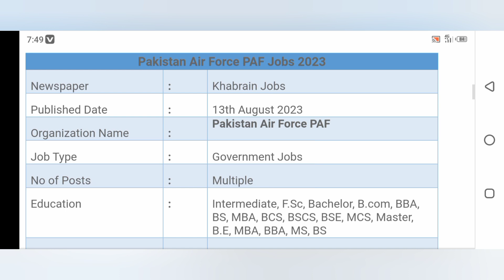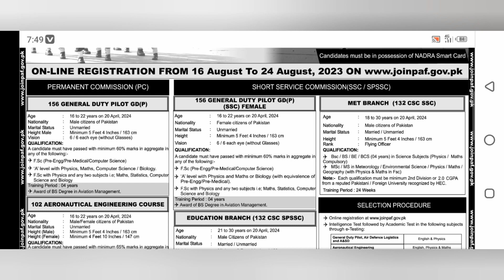PAF job 2023,,join Pakistan Air Force as a GDP 2023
Pakistan Air force job how to apply this job open marit job information vedio upload All over Pakistan apply for this job open marit